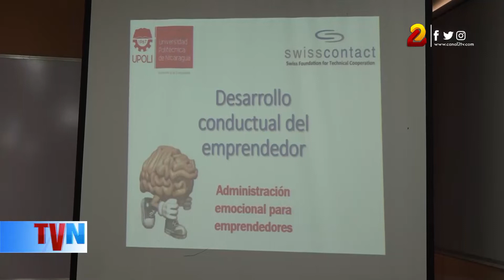Inician cursos de emprendedores en la Universidad Politécnica de Nicaragua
Con 30 jóvenes inició este sábado 15 de enero el segundo ciclo de cursos para emprendedores desde la Universidad Politécnica de Nicaragua (Upoli), titulado "Competencias para Ganar".